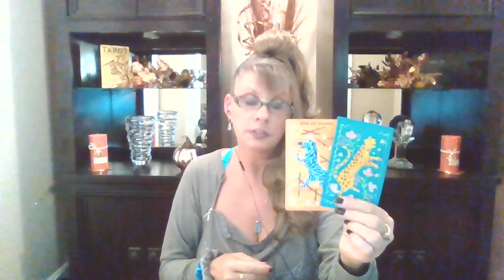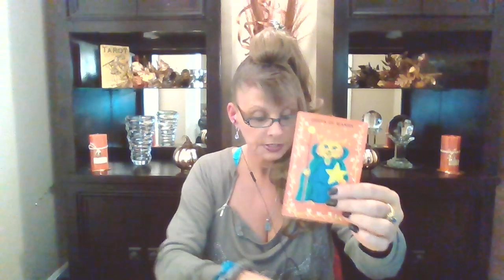TAURUS♉ LOVE 💖TAROT OCTOBER 12-13